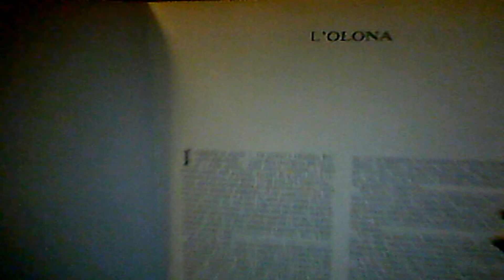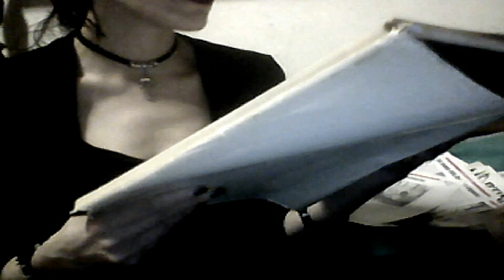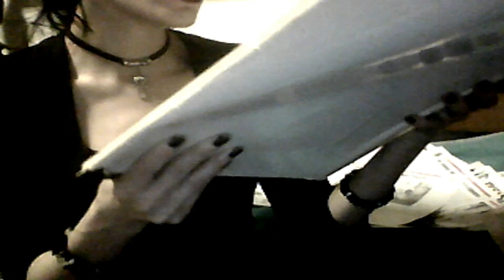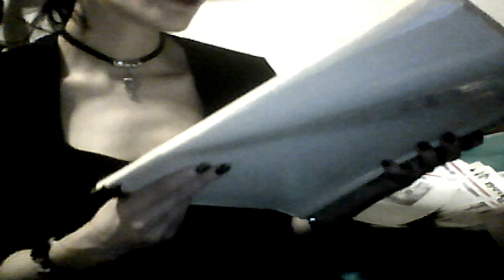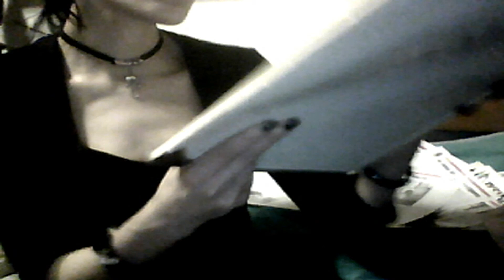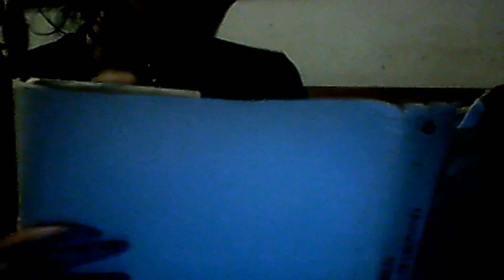Olona (2) Ricordare la storia dei fiumi